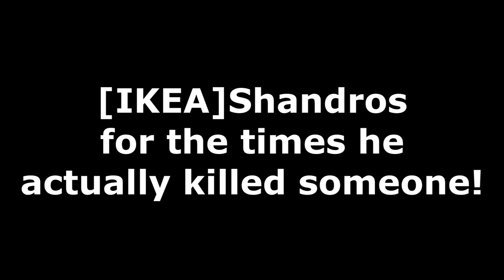IKEA-Platoon Funny Moments #1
Just a bunch of clips I put togheter to form a funny moments-video.

IKEA-platoon is not to be confused with IKEA the furniture company.